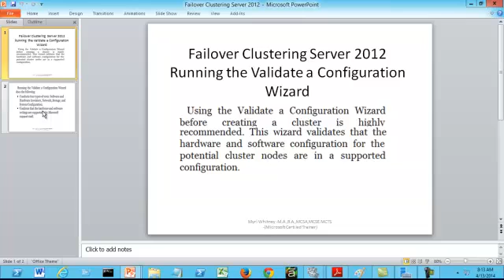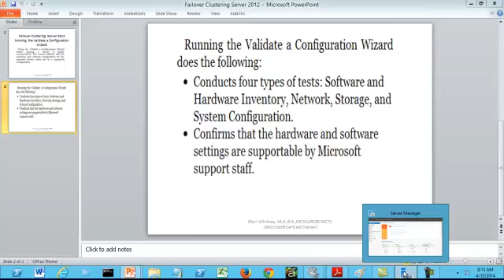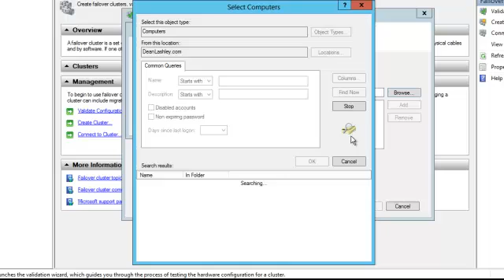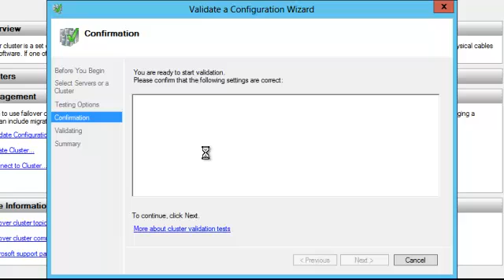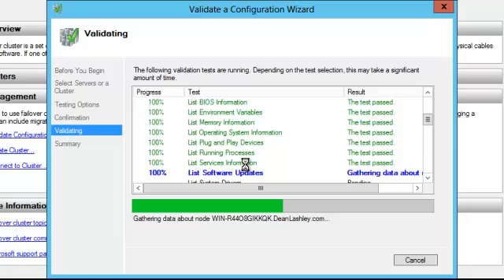Validate a configuration wizard Lab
Running the Validate a Configuration  Wizard - Server 2012 Lab